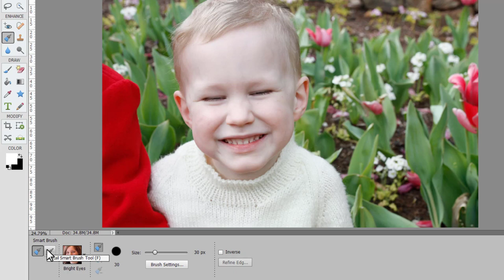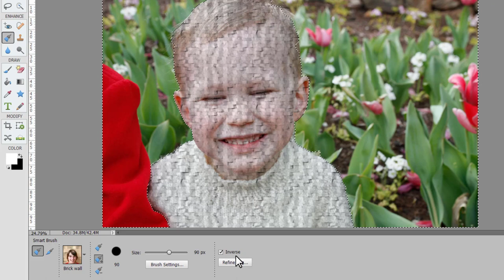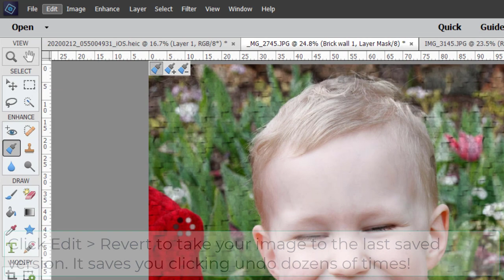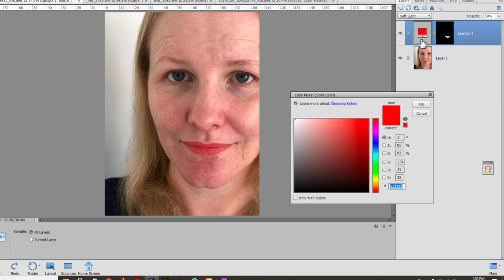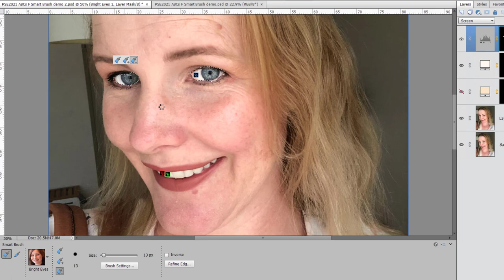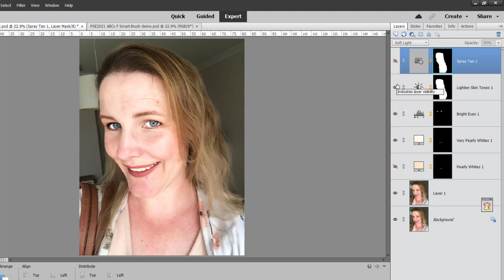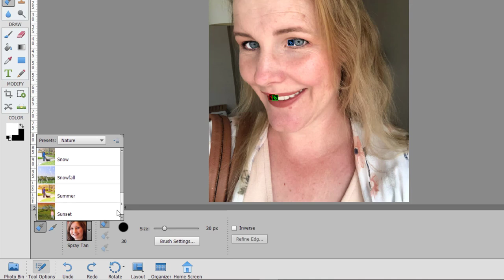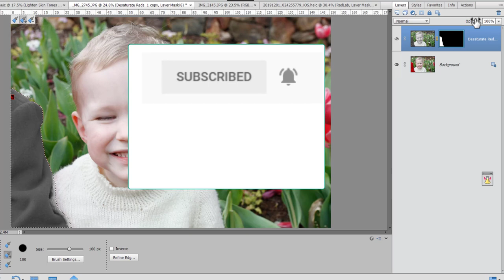ABCs of PSE: F is for Smart Brush (Photoshop Elements 2021)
Here's something unique to Photoshop Elements!

Today we learn more about the Smart Brush under the Enhance section of the Photoshop Elements toolbox.

Watch the video for my tutorial on how to use the smart brush tool. I demonstrate it with portraits today, but you can also use it on landscapes.

In the video I demonstrate the brick wall effect, lipstick, bright eyes, pearly whites, teeth retouching, lighten skin tones and spray tan.

1:10 Brick wall texture
1:20 Link to quick selection tool
2:15 Editing a portraits with the Smart Brush tool
2:25 Lipstick tool: Drag over the lips
2:57 Refine edge tool
4:00 Pearly whites
4:45 Bright eyes: Drag over the eyes
5:50 Lighten skin tones
6:30 Spray tan
7:28 Desaturate reds
7:48 Refine edge tool video

I'll be back on Monday with everything you need to know about the Gradient tool!

Melissa